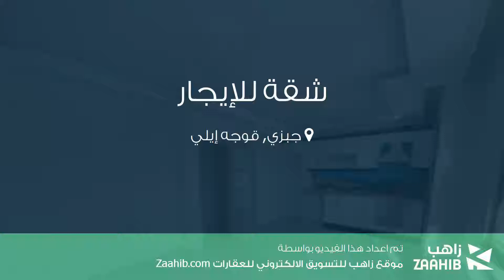شقة للإيجار في شارع إيشهان سوكاك, جبزي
تفاصيل العرض:-

رقم: 4618897

ميزات:-

2 الغرف, 1 غرف أخرى, 1 عدد دورات المياه, 1 سعة مرآب السيارات, 3 عدد الأدوار, غاز, مطل على المدينة, , سكني, مصعد, صالة